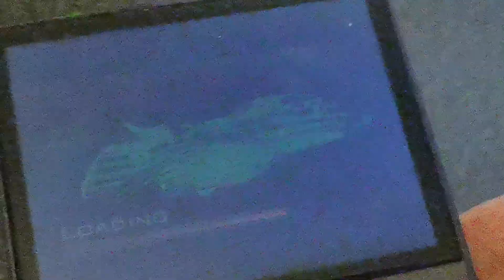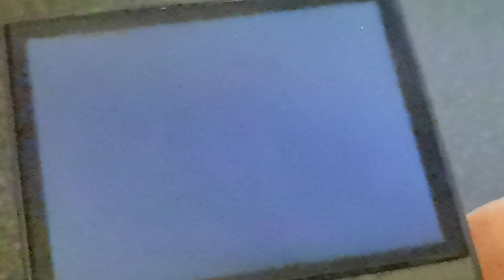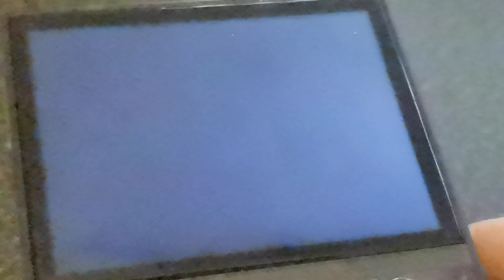RG35XX Dreamcast Sturmwind Batocera 0.7 Dev Test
Another fantastic shump on Dreamcast/35XX!!! :)

Batocera Beta 0.7 for RG35XX
 ported to RG35XX by acmeplus and this Dreamcast gameplay recorded by S1eepy.

You can support acmeplus with his Retroarch and Batocera development and buy him Coffee here :)

To support S1eepy and request more videos with gameplay from Batocera firmware you can follow this link :)

For chat and discussion you are welcome to join Retro Handhelds Discord Server: